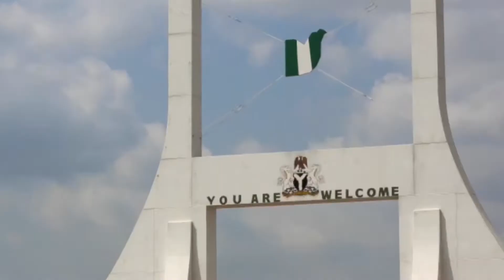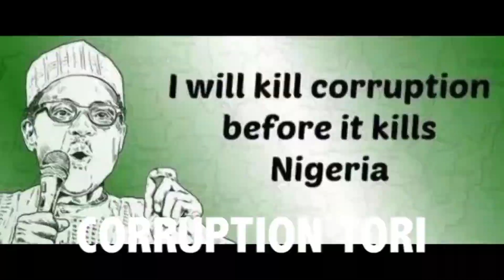ENUGU APC CRISIS - Any Way Out?